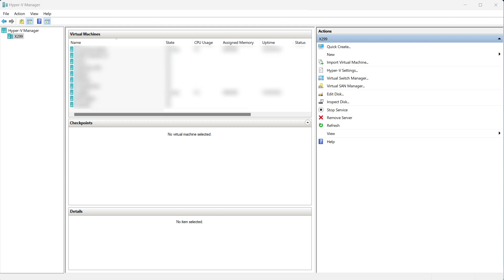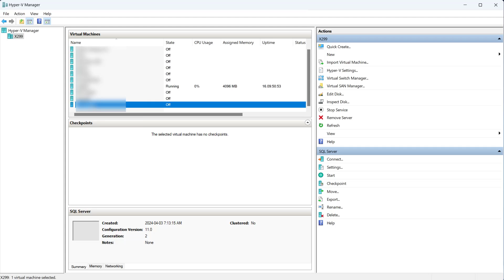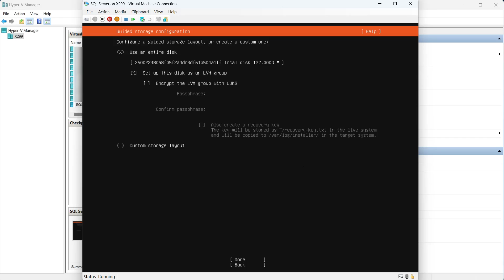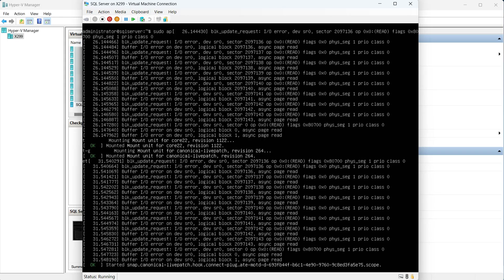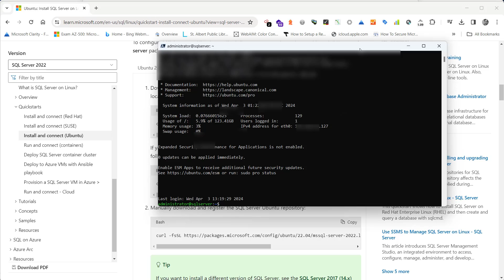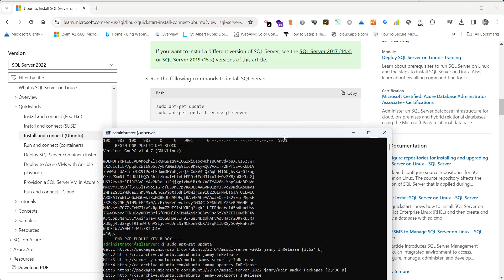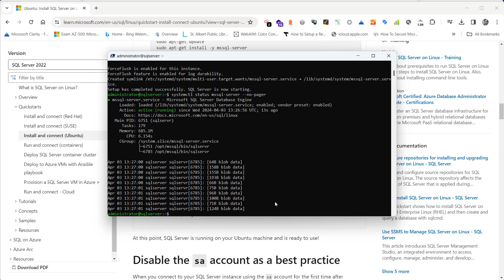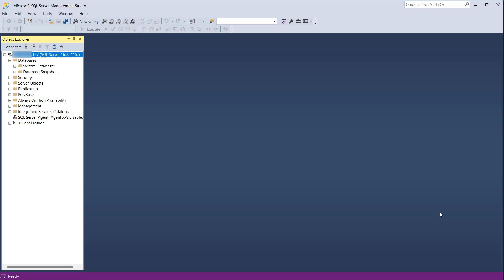How to setup a SQL Server On Linux using Hyper-V